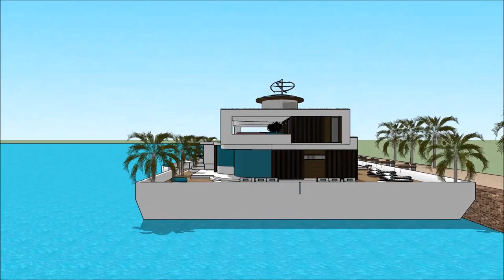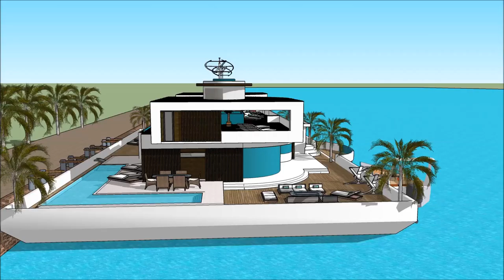Yacht home SIMS 5 LUXURY FLOATING VILLA DESIGN ON WATER BUILDING A HOME UPGRADES FREEPLAY Exhibitio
The houseboatzania launching an innovative high-end luxury yacht houseboat home design potentially as a display of in Sims of the Yacht home SIMS 5 LUXURY FLOATING VILLA DESIGN ON WATER BUILDING A HOME UPGRADES FREEPLAY  Exhibitio.

The collection of sims concepts - Houseboatzania of Yacht home SIMS 5 LUXURY FLOATING VILLA DESIGN ON WATER BUILDING A HOME UPGRADES FREEPLAY  Exhibitio consists of high luxury and architectural art pieces in minimalism combined with living on the waterfront of the harbour of

The sims houseboat yacht design has the basis to sustain living with high standards and contemporary structural design at Yacht home SIMS 5 LUXURY FLOATING VILLA DESIGN ON WATER BUILDING A HOME UPGRADES FREEPLAY  Exhibitio with numerous of prospects for excessive living and celebrating the desire of life worldwide: